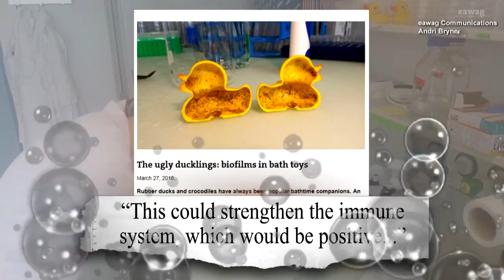See the Gross Bacteria Lurking in Your Rubber Ducky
A new study has found ugly things inside rubber ducky bath toys." They bob around in tubs, but they are certainly not clean. Researchers found that lying around in humid, warm and wet bathrooms creates bacteria and fungi in plastic toys that squirt water. The toys were also exposed to sweat and urine over 11 days. Plastic used in the ducks is also to blame because it can nourish bacteria. InsideEdition.com's Keleigh Nealon has more.